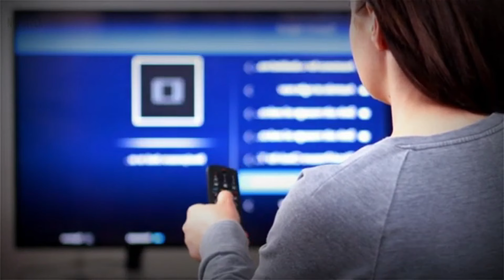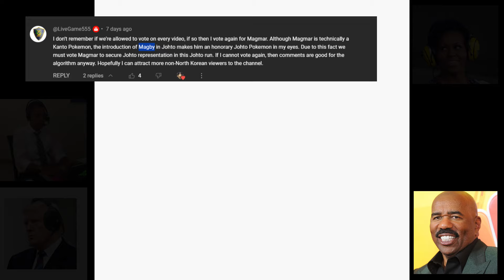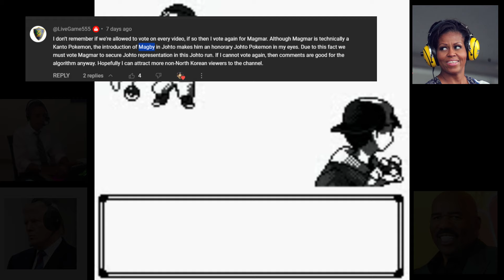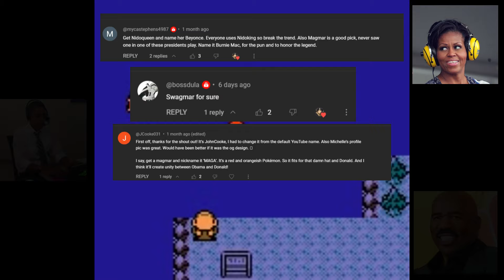Presidents "A-Team" play Pokémon Gold - Episode 9 (The Announcement)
Welcome to this special episode where Barack Finnaly announces the next party member. Thank you everyone for all the votes and I hope you enjoy this special episode!

Soundtrack:

Family Feud Soundtrack (Harvey Era)

DISLCAIMER: All of these voices are generated through AI. Some will be inspired on real people. The characters in this game have no intention to reflect their real-life counterparts and are only created with the purpose of entertainment.